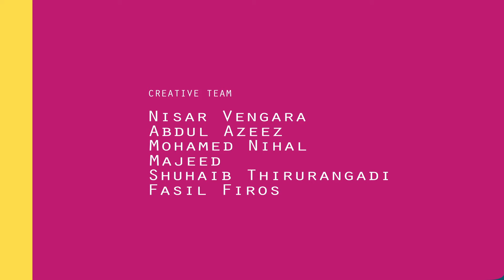The Speaking Coconut | English Kids Animation - Animated / Cartoon Stories For Kids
Coconut as we all know is a fruit wit lots of benefits.. Here's  Coconut speaking its merits on its own ! ! Interesting right ? So watch the full video, The Channel is intended to get a basic know-how on vegetables and fruits, it will be an infotainment for out little friends as well as their parents also. !